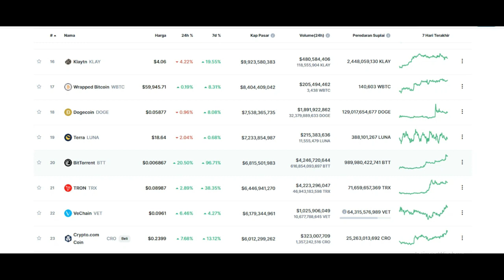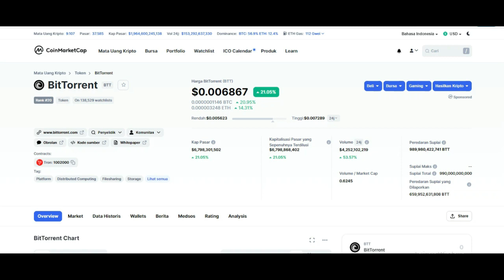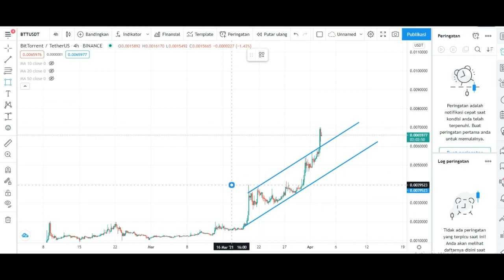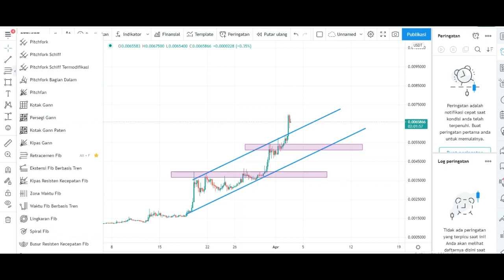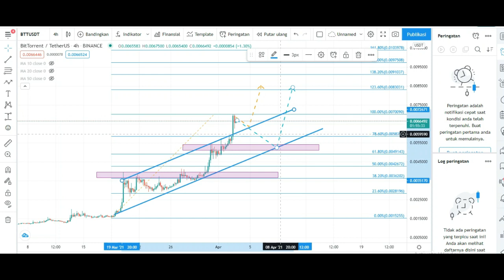KOIN CRYPTO BTT POTENSI PUMP APRIL INI | TERBUKTI TOP MARKETCAP ALTCOIN !! MASIH BISA BUY NGGA YA?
Saya mencoba membagikan informasi ringkas koin BTT Bittorent yang akhirnya mencapai ATH nya , dan prediksi harga ke depan nya.